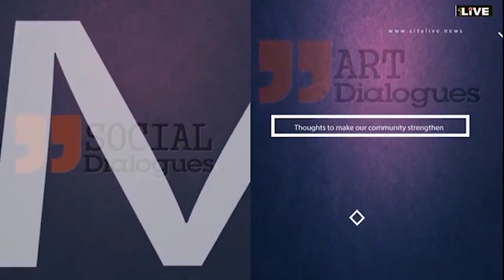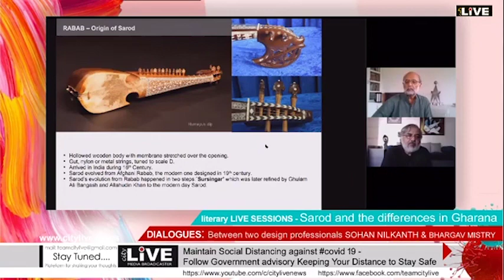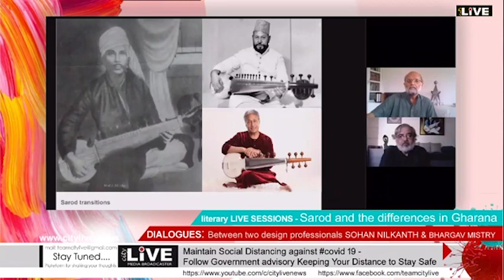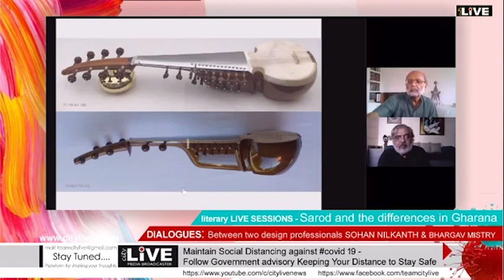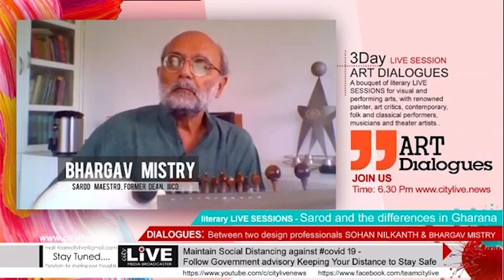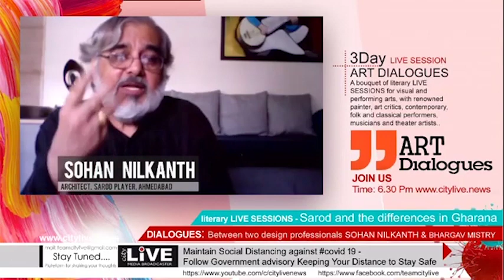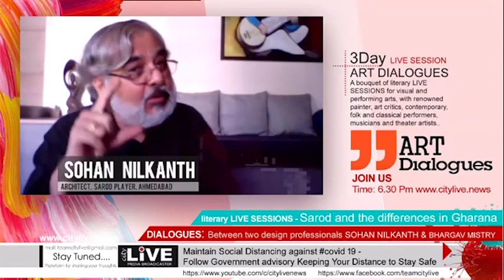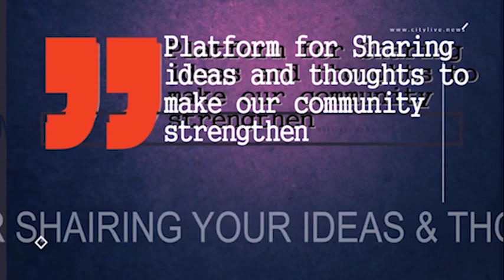Instrument Sarod and the differences in Gharana - SOHAN NILKHANTH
Topic: Sarod and the differences in Gharana- a dialog between two design professionals
ARTDIALOGUES - JOIN BHARGAV MISTRY ( Sarod Maestro , Former Dean, Indian Institute of Crafts and Design) IN LIVE CONVERSATION
WITH SOHAN NILKHANTH , (Renowned Architect and Sarod playe)r from, Ahmedabad